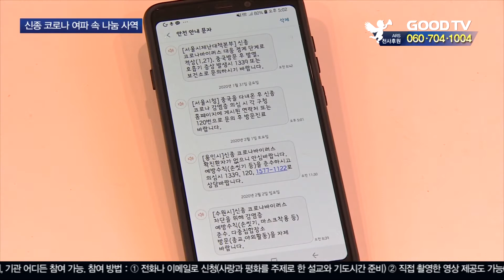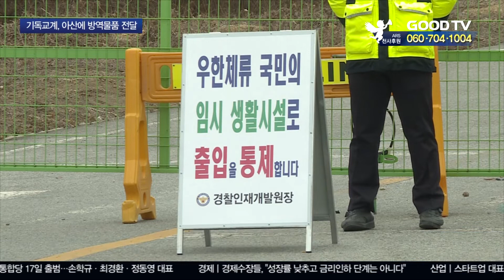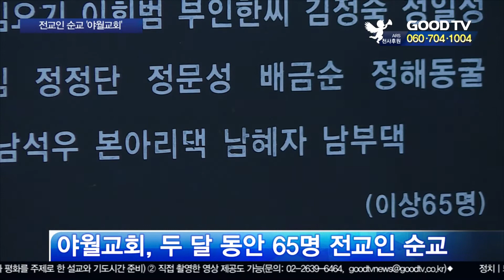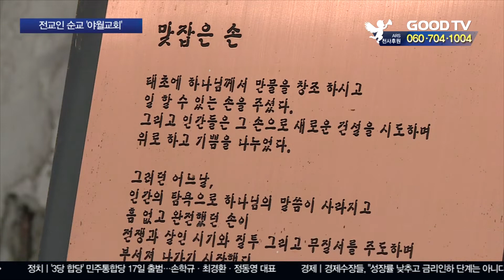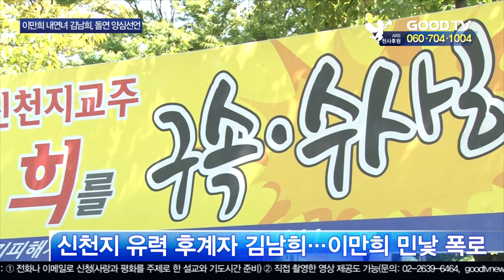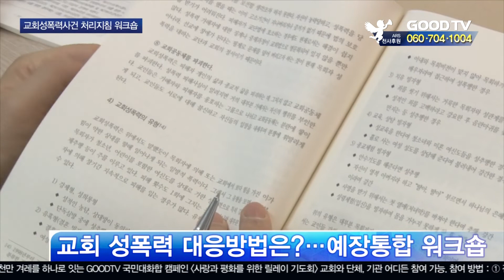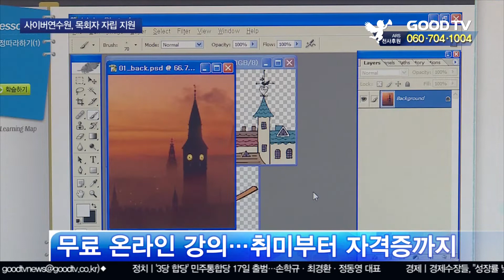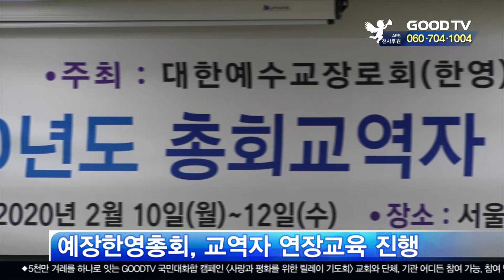GOODTV 주간종합뉴스 202002014 [전체영상]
1. 코로나19 사태로 인해 소외 이웃을 위한 나눔사역에도 적신호가 켜졌습니다. 어려움 속에서도 섬김을 이어가는 현장을 취재했습니다.

2. 기독교계가 코로나19(일구) 발생으로 귀국한 우한 교민들이 격리돼 있는 충남 아산시를 찾아 방역물품을 지원했습니다.

3. 갈등의 시대를 기도로 극복하기 위해 GOODTV가 마련한 국민대화합 캠페인, 사랑과 평화를 위한 릴레이기도회에 인천 참좋은우리교회가 동참했습니다.

4. 한국전쟁 70주년을 맞아 순교의 역사를 간직한 전남 영광의 야월교회를 찾았습니다.

● 월 ~ 목요일 21:30                                ● 금요일 21:30
● 화 ~ 금요일 06:00                                ● 토요일 06:00
● 화 ~ 금요일 14:00                                ● 토요일 14:00

* 시청방법

- 위성TV: KT 스카이라이프 193번